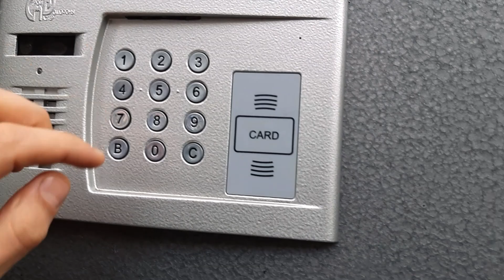ԽԱՌԸ VLOG - ՄԱՐԻՆԱ ԳՐԵԳ / ԱՌԱՆՑ ԴԻՄԱԿ / ԻՐԱԿԱՆՈՒԹՅՈՒՆԸ ԱՄՈՒՍՆՈՒԹՅՈՒՆԻՑ ՀԵՏՈ